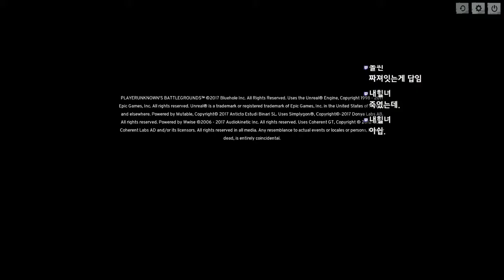힐녀몬『배그』 프라이팬은 진리입니다:(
평일:화수(금랜덤)
주말:주말방송은 페이스북으로 그주마다 적어드립니다.